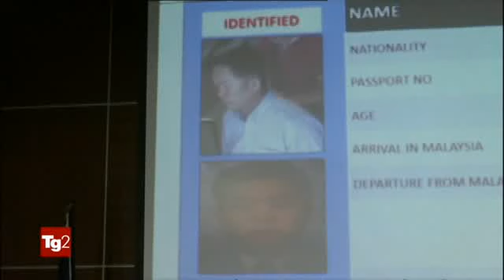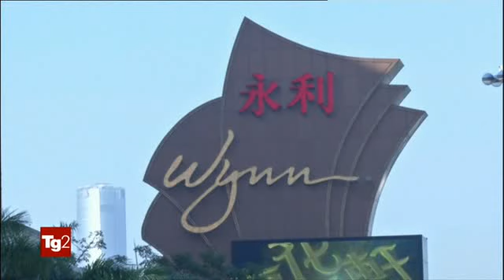§.102/ TG2-storia+televideo 11/06/2019 Corea del Nord, SCOPERTA: KIM JONG NAM era INFORMATORE CIA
§.101/ TG1-storia+televideo 11/06/2019 Corea del Nord, SCOPERTA: KIM JONG NAM era INFORMATORE CIA
§.101/ TG2-storia+televideo 11/06/2019 Corea del Nord, SCOPERTA: KIM JONG NAM era INFORMATORE CIA

TELEVIDEO RAI 11 GIUGNO 2019 - MARTEDÌ - ORE 14.10

§ Pagina 150 - sottopagina 01
MIGRANTI,AFFONDA BARCONE AL LARGO LESBO
Muoiono 7 persone,tra cui 2 bambini ›151

ALABAMA,LA CASTRAZIONE CHIMICA E' LEGGE
Condannati pagheranno anche spese   ›152

N. COREA, KIM JONG NAM INFORMATORE CIA
Secondo il Wall Street Journal      ›153

HONG KONG, NUOVA MANIFESTAZIONE DOMANI
Per non mutare legge estradizione   ›154

:title: LESBO, AFFONDA BARCONE ALMENO SETTE I MORTI
Un barcone con a bordo migranti è affondato al largo dell'isola di Lesbo, in Grecia, e almeno 7 persone, due bambini, 4 donne e un uomo, sono morte. Lo riferisce la Guardia costiera, che ha messo in salvo 57 persone. Il natante è affondato a circa 2,5 miglia da Mitilene. La Grecia ospita circa 70. 000 rifugiati e migranti per lo più siriani che sono fuggiti dai loro Paesi dal 2015. Decine quest'anno i migranti morti mentre tentavano di attraversare il mediterraneo.

:title: ALABAMA,CASTRAZIONE CHIMICA E' LEGGE
La governatrice dello Stato dell'Alabama, Kay Ivey, ha firmato la legge che impone ai condannati per reati sessuali contro minori di età inferiore ai 13 anni di iniziare la castrazione chimica un mese prima del loro rilascio. La legge prevede che i condannati connuino i trattamenti fino a quando un tribunale non li riterrà più necessari. Saranno i condannati a pagare le spese per i trattamenti stessi. La castrazione chimica rimuove l'interesse sessuale alla persona che vi è sottoposta e gli impedisce di compiere atti sessuali.

:title: NORD COREA,KIM JONG NAM INFORMATORE CIA
Secondo quanto riporta il Wall Street Journal, Kim Jong Nam, fratellastro del leader coreano Kim Jong Un ucciso nel febbraio 2017 all'aeroporto di Kuala Lumpur, in Malesia, era una informatore della Cia. Kim Jong Nam fu ucciso da due donne che gli spruzzarono in faccia il gas nervino Vx. Dirigenti statunitensi e sudcoreani accusarono Pyongyang, che però ha sempre negato ogni addebito.

:title: HONG KONG, 12 GIUGNO NUOVA MANIFESTAZIONE
Gli organizzatori della protesta oceanica a Hong Kong hanno chiesto di non cambiare la legge sull'estradizione e hanno indetto nuove proteste per il 12 giugno,quando la proposta di legge, che hanno definito"terribile e draconiana", sarà esaminata dal Parlamento. La modifica alla legge permetterebbe l'estradizione di latitanti in Paesi in cui non è in vigore un accordo in questo campo, tra cui la Cina.
Il governo di Hong Kong ha però annunciato che andrà avanti con l'approvazione della nuova legge.